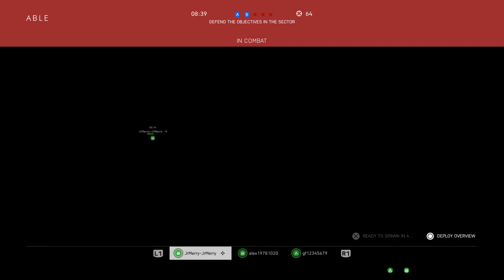Battlefield™ V_20190316034406